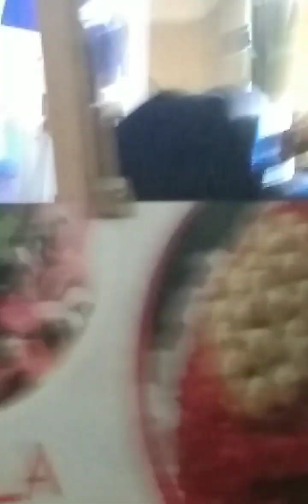filay maria clara at ibarra/barbie forteza and david licauco/ inday pababy mix vlog